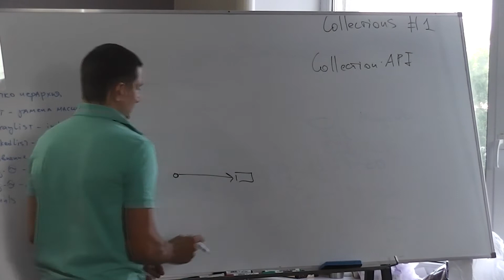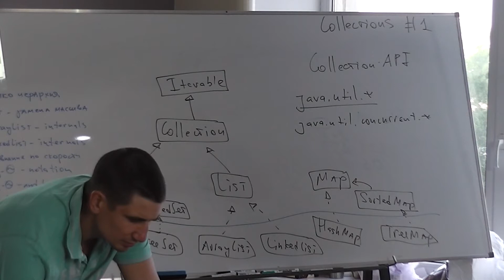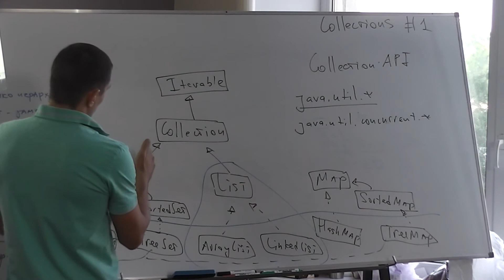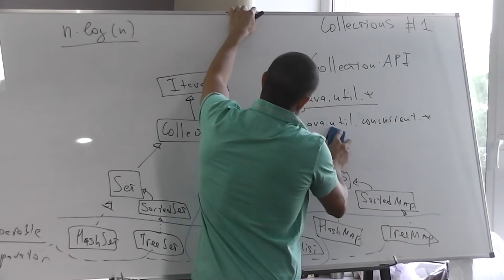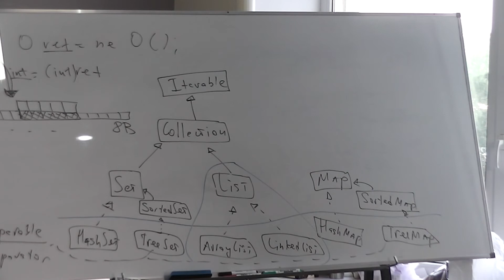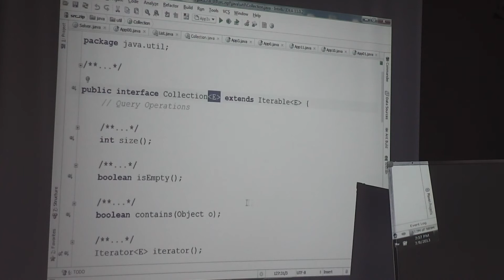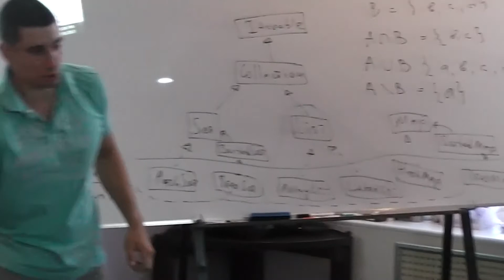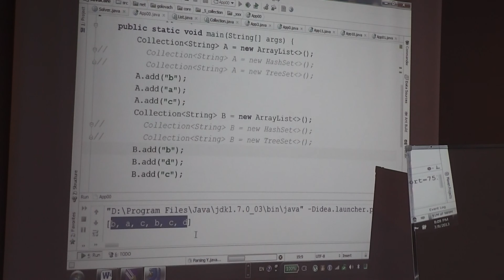Java Core April: Collections. Лекция #18 (часть 1)